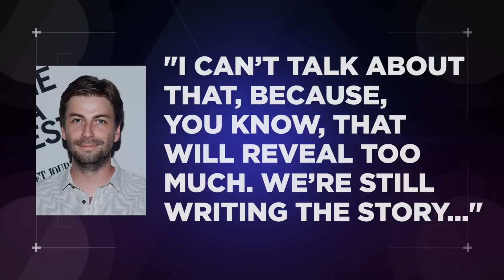Could Marvel’s SPIDERMAN Movie Have a Miles Morales Cameo?? (Nerdist News w/ Jessica Chobot)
In a recent interview, Spider-Man director, Jon Watts, dropped a subtle hint at a possible Miles Morales sighting! Could it really happen? Jessica Chobot slings some web theory on today’s Nerdist News!

Would you want to see Miles Morales in the Spidey solo flick? Discuss in the comments below!

Image: Marvel